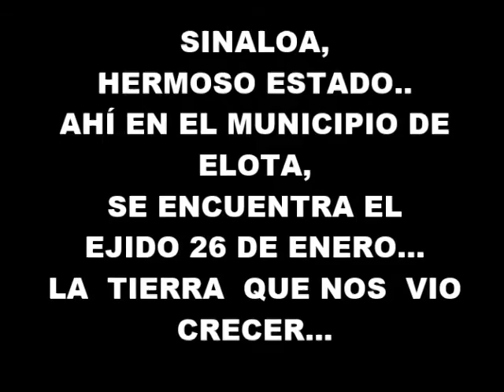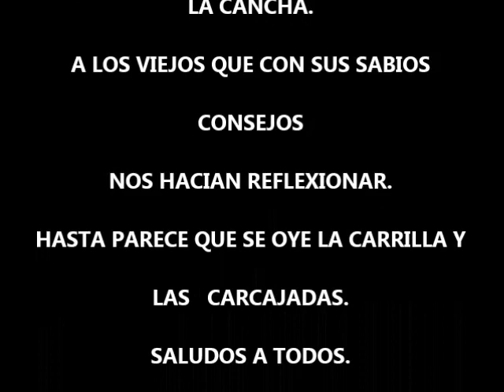DE SINALOA, ES EL EJIDO 26 DE ENERO, ELOTA.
EJIDO 26 DE ENERO, ELOTA, SINALOA.
CANCIÓN: SINALOA   CANTA: BANDA CAMINO DE MAZATLÁN.